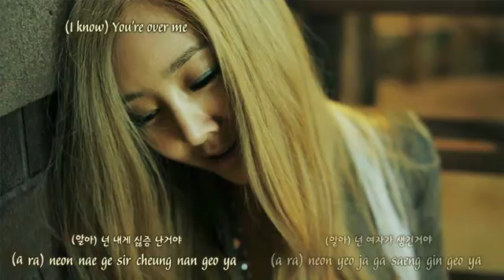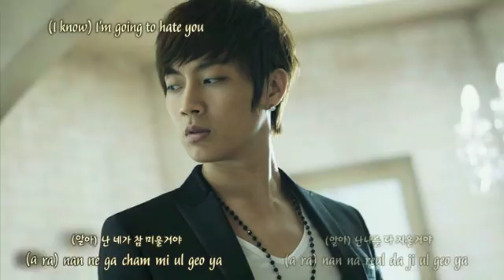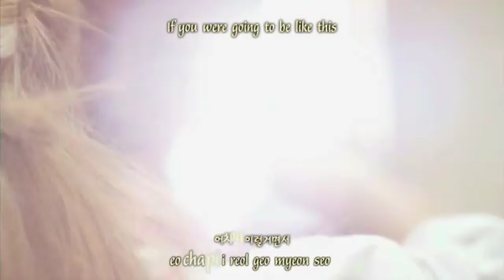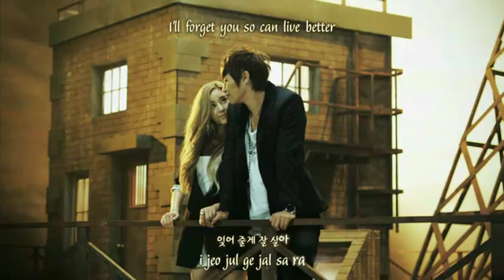Kuraki Fans G Na I'll Back Off So You Can Live Better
G Na I'll Back off so you live better Subtitled by Kuraki-Fans